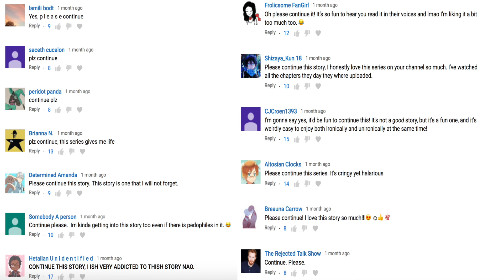Let's Read: Hetalia High School Chapter 13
Since you all asked ever so politely...